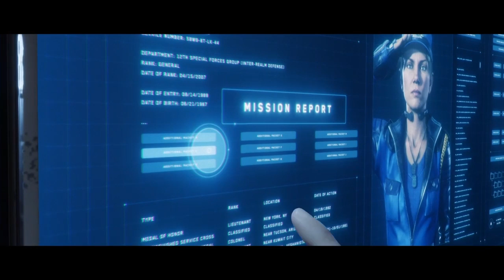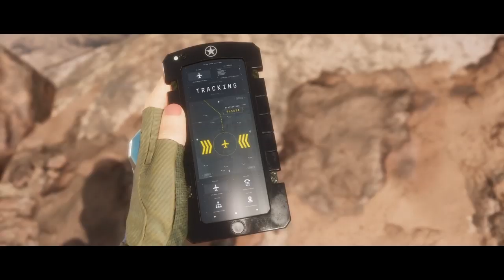MK11 Part 3